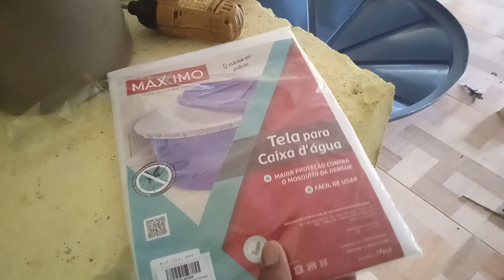como evitar o mosquito da dengue na sua casa